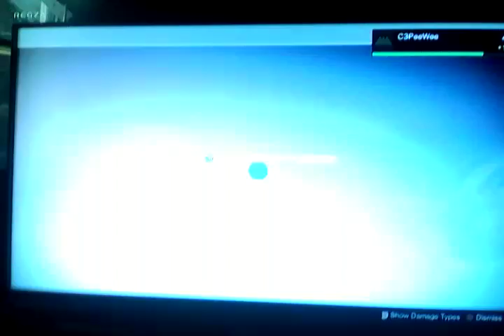Destiny episode#1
Tricks booted 87